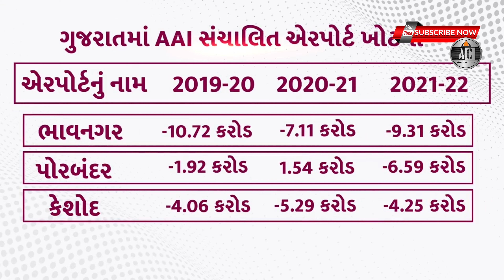ગુજરાત માં AAI સંચાલિત એરપોર્ટ ખોટ માં ચાલી રહ્યા છે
Vipul Baraiya paliwal
Form Bhavanagar Gujarat (India)